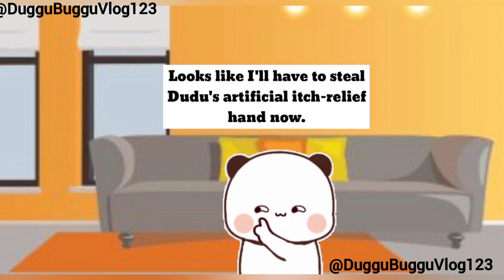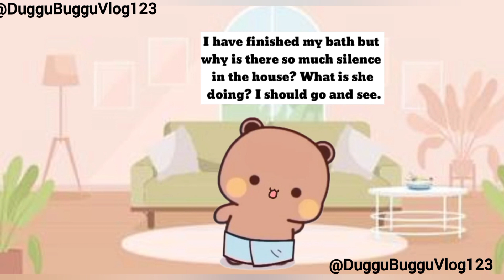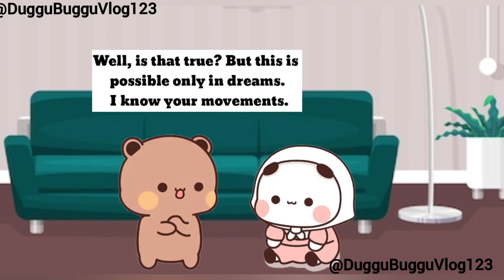Bubu ne dudu ka khujlane wala hand chura liya 🤣part...02 DugguBugguVlog123 bubududufunny bearorpanda